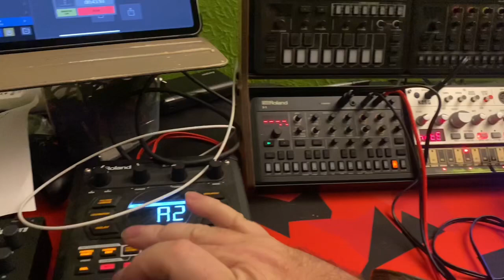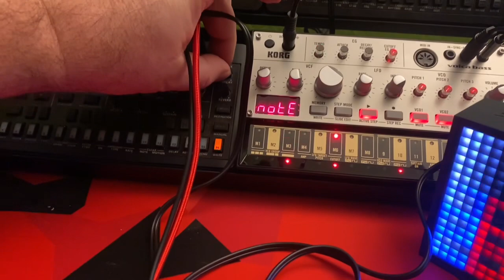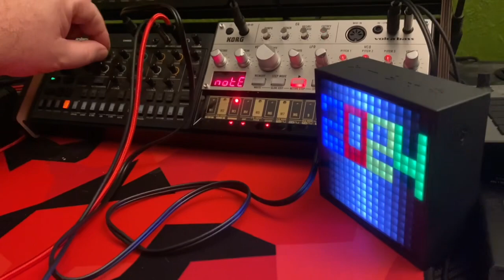Jamuary2024 Jam 1 // Electro Dub Thing Volca Bass + Roland S-1 + SP404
jamuary2024 jam 1 Try this every year ……I’ve yet to make it 31 - A jam per day. Hopefully I can get more kit synced up as I go on 😁 If your taking part this year, follow me , leave a link and I’ll check out your progress too 👍🤩